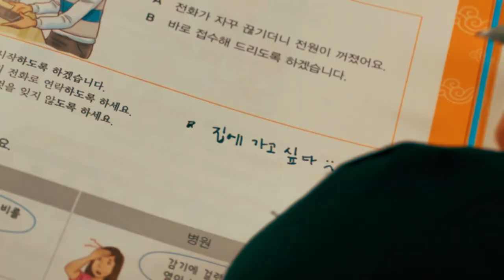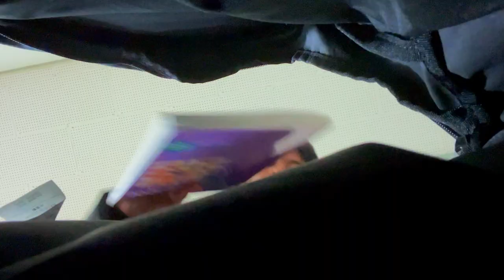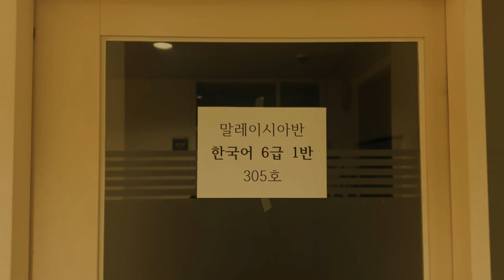a life as kamsa23 in SNU